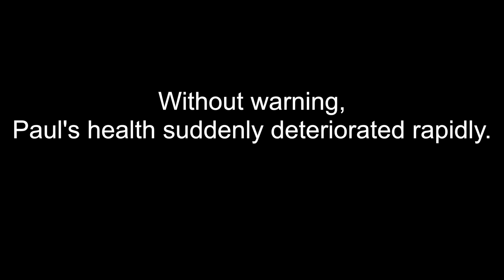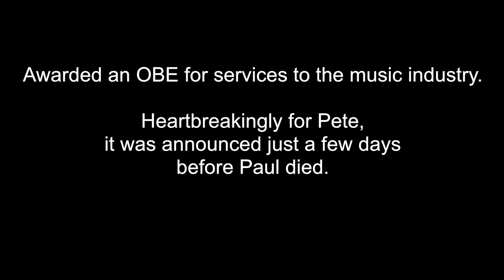Pete Waterman OBE Becomes Patron After Losing Son to the Disease | Brain Tumour Research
One of the most influential producers in the world of pop music, Pete Waterman OBE, is today named as Patron of the charity Brain Tumour Research.

Pete is taking on the role as he prepares to mark the 20th anniversary of the loss of his son Paul to the disease and in the year his world famous PWL record label celebrates its 40th anniversary. Now 77, Pete credits Paul as a leading player in the so-called Hit Factory which was behind many of the leading acts of the 1980s and 1990s - including Kylie Minogue, Steps, Donna Summer, Rick Astley, Paul McCartney, Bananarama, The Specials, and Cliff Richard.

Paul was working with his dad and brother Little Pete when he became unwell. He was hospitalised and died six months later, in January 2005, at the age of 33.